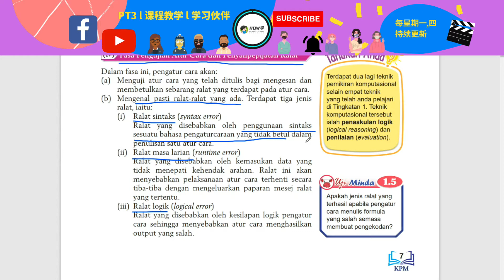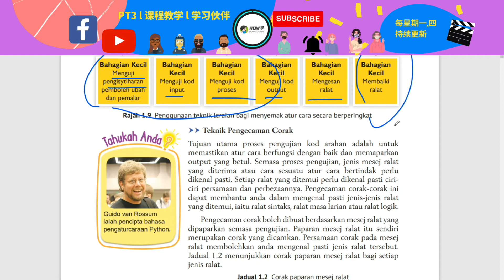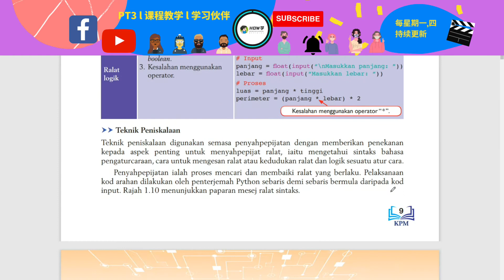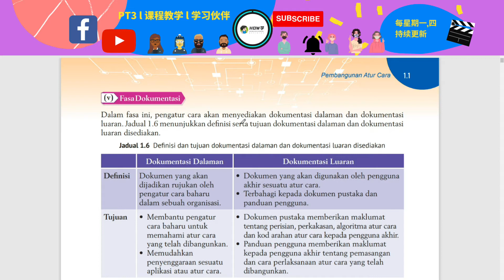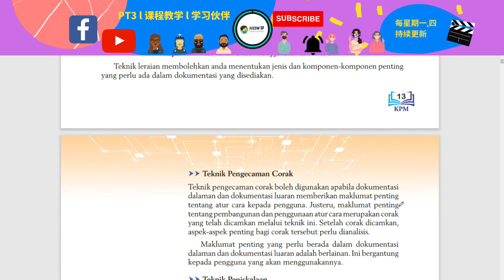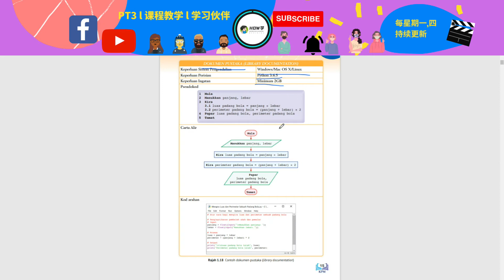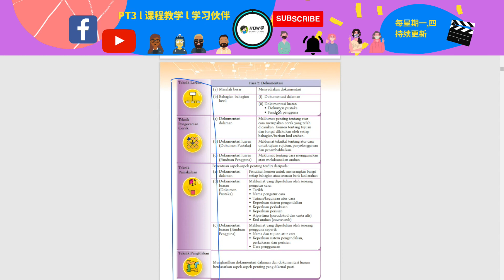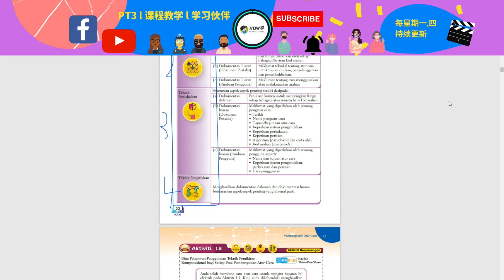Konsep Asas Pemikiran Komputasional (Part 2) | ASK Tingkatan 3 Bab 1 华语讲解 双语教学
*也可直接在FB搜索"HOW学兄弟粉丝群"!

👇[今日主题 Today’s Topic]
1.1.1 Menggunakan Konsep Pemikiran Komputasional dalam Pembangunan Atur Cara
1.1.2 Pelaporan Penggunaan Teknik Pemikiran Komputasional bagi Setiap Fasa Pembangunan Atur Cara

一些不能错过的视频系:

Geografi Tingkatan 2
Asas Sains Komputer Tingkatan 1
Asas Sains Komputer Tingkatan 2
Asas Sains Komputer Tingkatan 3

👇[拍摄/剪辑器材 Materials]
录屏软体: OBS Studio
剪辑软体: PowerDirector Ultimate 20

Twin Musicom的Bounce Ball根据知识共享署名 4.0许可授权用户使用。